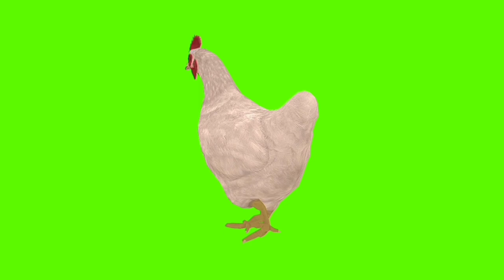CHICKEN GREEN SCREEN FOOTAGE. Chromakey chicken animation.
Footage of a white chicken on a green screen for video editing. Chromakey animation of chicken from different angles to insert into the video. Use it in your videos.

ZOO ON THE CANAL